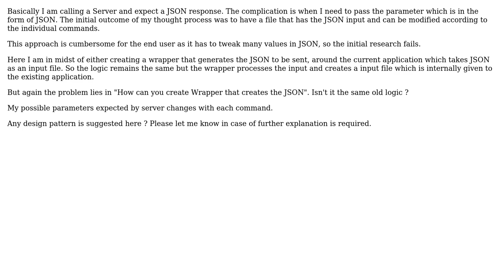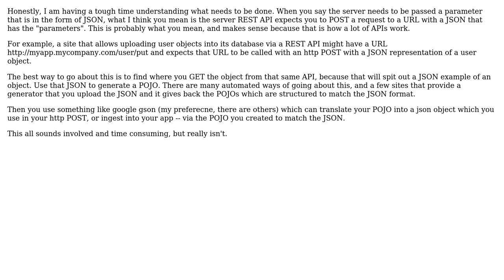What is the "Best Design" for implementing a Command Line which calls ReST API?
With thanks & praise to God, and with thanks to the many people who have made this project possible! | Content (except music & images) licensed under CC BY-SA | Music | Images & others | With thanks to user Thomas Carlisle user DevMac user BobDalgleish and the Stack Exchange Network Trademarks are property of their respective owners. You are responsible for your own actions.